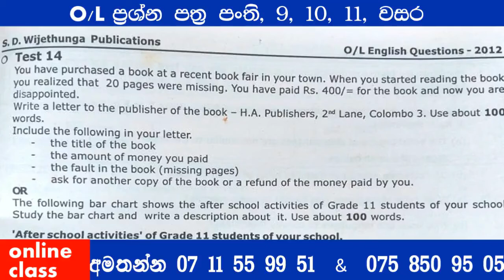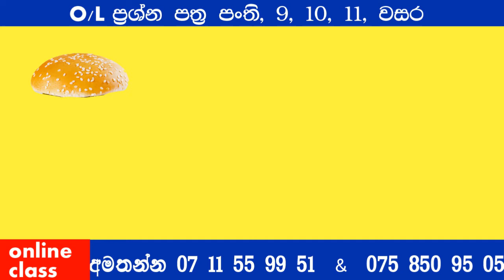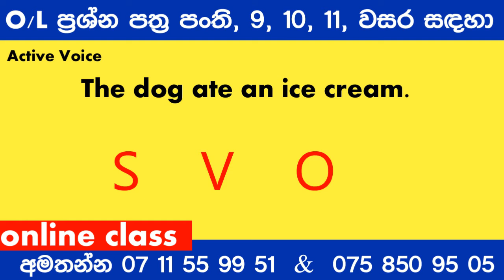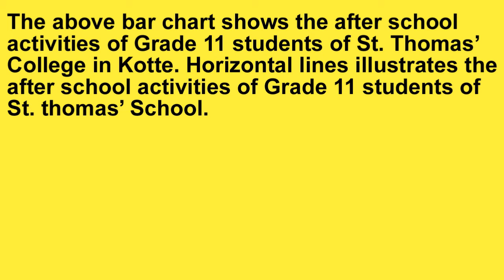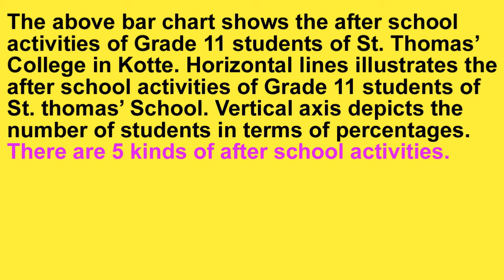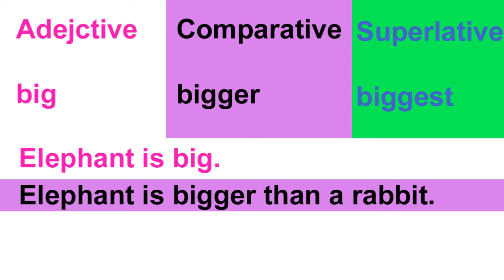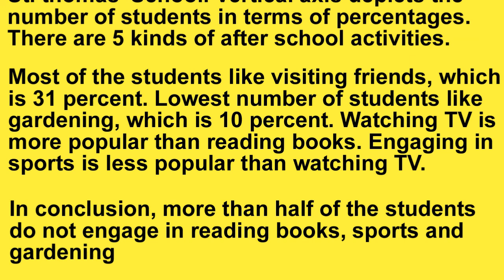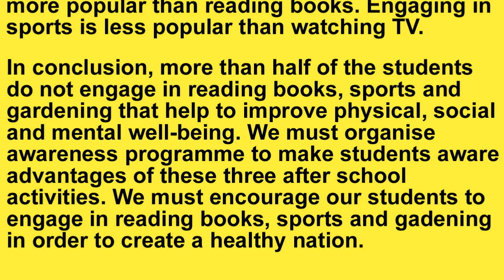O/L Bar Graph Grade 11 past papers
O/L English /bar graphs හරියටම ලියන්න ඉගෙනගමු .
Lesson 4. Describing Graphs and Charts (Unit 5 Pupil’s Book/Unit 8 Work Book) O/L English | Grade 11